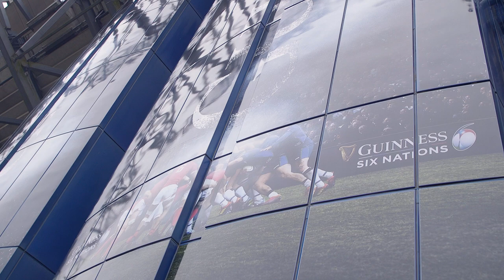UNITED VS RANGERS | Lee McCulloch & Wes Brown | 20 Mar 2024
Rangers Hall of Famer Lee McCulloch and Manchester Utd Legend Wes Brown spoke to RangersTV following today's pre-season friendly announcement